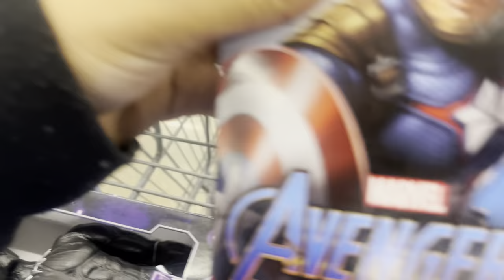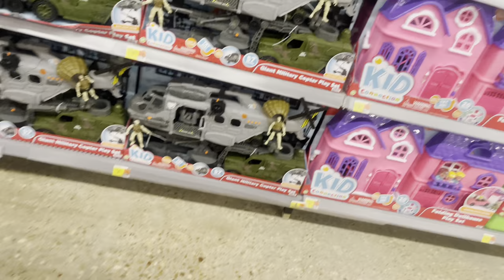VLOGMAS DAY 20 | CHRISTMAS SHOPPING AND GIFT WRAPPING